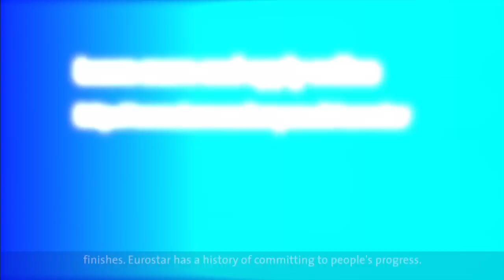Team Eurostar: become a Eurostar apprentice | Life at Eurostar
If you’re passionate about starting a career in engineering and want to work for a great brand at the cutting edge of the international rail industry, then the Eurostar Apprenticeship Scheme is for you.